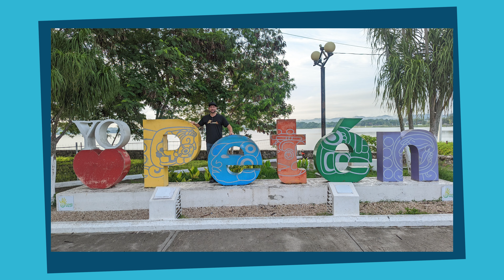Experiencing Tikal in Peten, Guatemala: Guatemala City to Flores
After finishing our 11-day volunteering experience with @BeHumanitarian at Lake Atitlan we head back to guatemalacity for a few days before going to flores, guatemala. Flores is a super cute town on Lake Petén Itzá in the northern Guatemalan region of Peten. We arrived, had some sub-par food with a beautiful sunset view over the lake, and went to sleep early so that we could get up and drive to Tikal.

WATCH OUT for all of the animals that cross the road lol! When arriving we walked the campus, saw about 85% of the place - it was impossible to see the whole campus because we would've run out of sunlight - but it was a spectacular experience. We learned a lot about the Mayans who occupied this region at the time like how they lived and constructed these temples. We also saw many species of birds, monkeys, beautiful plants, flowers, and a lot more.

If you ever go to Tikal, make sure you have lots of water, good hiking shoes, a snack or lunch, maybe something for the rain, and plenty of time. We highly recommend going if you go to Guatemala or north-western Belize. Another highly recommended place in the area is Caracol. Check out the video for that stunning ancient ruins

Intro - 00:01
Hello - 00:10
Flight from Guatemala to Flores - 00:52
Shady - 01:03
Crossing the Bridge to Flores - 01:14
Good Morning - 01:34
On the Road to Tikal - 01:45
Lions! 01:50
Deer! 02:00
Arriving at Tikal - 02:12
First Structure - 02:27
Main Acropolis - 02:41
Mayan Sacred Fire - 02:50
Huge Steps - 03:01
View of the main Acropolis - 03:21
Brandon Feeling the Energy - 03:27
Parrots - 03:38
View from the top of a Temple - 03:49
Inside of a Temple - 03:54
Monkeys Swinging in Trees - 04:09
Back to Flores - 04:33
The Worst Dining Experience Ever! 05:05
Yo ❤️ Peten - 05:34
Leaving Flores - 05:37
Outro - 06:38